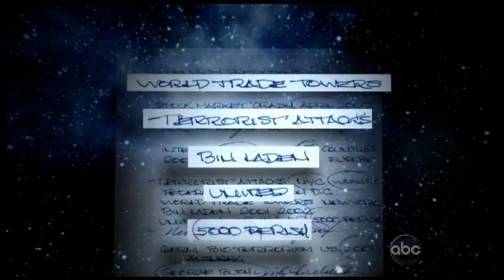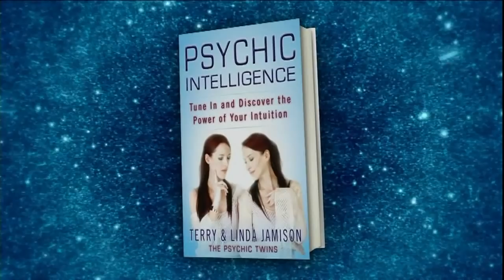The Psychic Twins on The View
Terry and Linda Jamison, The Psychic Twins, appear on The View with Whoopi Goldberg and the women of The View. Visit psychictwins.com to learn more about these incredible twins.